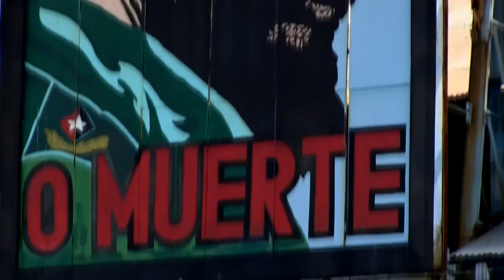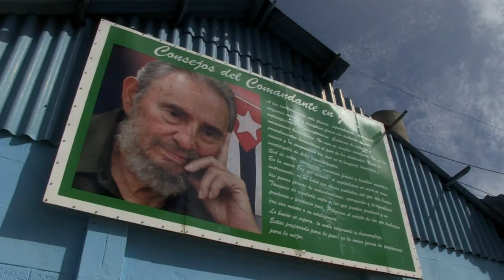Uma constituição popular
Cidadãos de Cuba foram chamados a dar sua opinião sobre a nova Constituição da ilha. O projeto prevê algumas mudanças políticas e econômicas, mas o regime comunista se mantém.